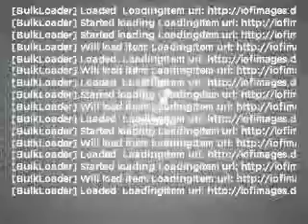2008 Nissan Sentra - Carrollton TX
Year: 2008
Make: Nissan
Model: Sentra
Trim: S
Engine: 2.0 liter inline 4 cylinder 16 valve
Transmission: Automatic
Color: Gray
Mileage: 60533
Address:
1700 I-35